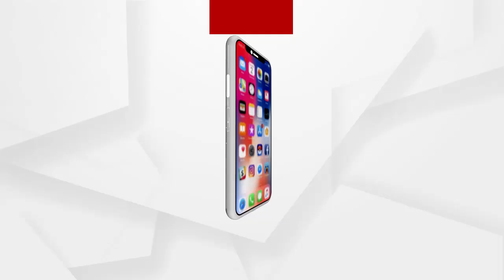ଭୋଟ୍ ପରେ ସାଧାରଣ ଲୋକଙ୍କୁ କେହି ପଚାରନ୍ତିନି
ଶୁଣନ୍ତୁ କଣ ରହିଛି ପିପିଲି ଡେଲାଙ୍ଗବାସୀ ଭୋଟରଙ୍କ ମୁଡ୍.